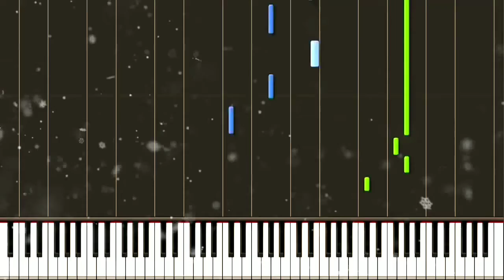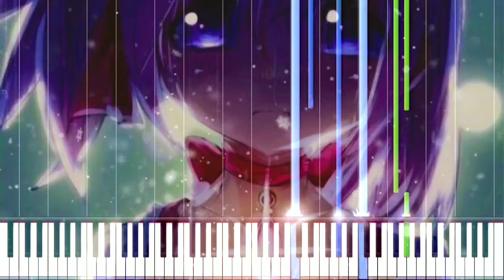Insolation - Piano Sad [Piano Synthesia] // Daniel's Piano